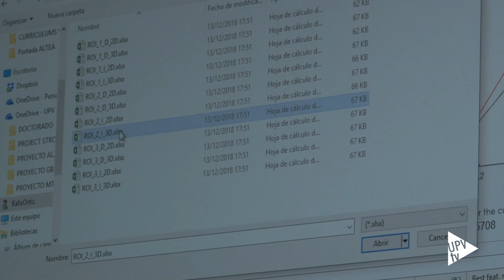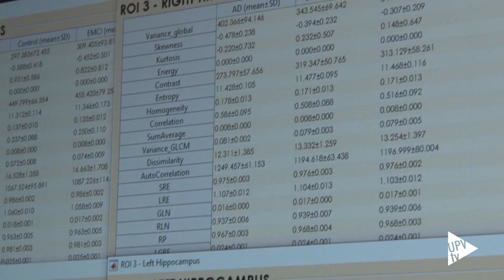ALTEA: Detección precoz de Alzhéimer - Noticia @UPVTV, 21-01-2019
A día de hoy, el diagnóstico de Alzhéimer sigue siendo fundamentalmente clínico, lo que provoca que no pueda detectarse hasta que aparecen los primeros síntomas, o incluso más tarde, cuando el daño es ya grave. Por ello, se hace necesaria la búsqueda de nuevos biomarcadores que permitan una detección temprana de la enfermedad de forma no invasiva.

A este desafío responde ALTEA, una nueva herramienta creada por investigadores de la Universitat Politècnica de València (UPV), pertenecientes al Centro de Biomateriales e Ingeniería Tisular (CBIT), en colaboración con el Dr. Enrique Mollá, radiólogo del Hospital de La Ribera.